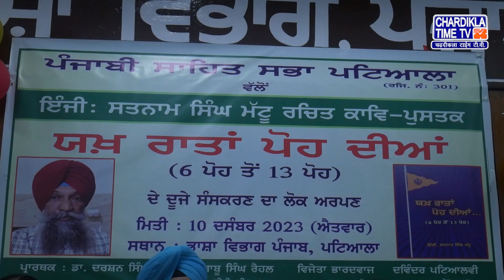Patiala News : ਯਖ਼ ਰਾਤਾਂ ਪੋਹ ਦੀਆਂ’ ਪੁਸਤਕ ਕੀਤੀ ਗਈ ਰਿਲੀਜ਼ | Book Release | Chardikla Time TV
* 'ਯਖ਼ ਰਾਤਾਂ ਪੋਹ ਦੀਆਂ’ ਪੁਸਤਕ ਕੀਤੀ ਗਈ ਰਿਲੀਜ਼
* ਇੰਜੀ. ਸਤਨਾਮ ਸਿੰਘ ਮੱਟੂ ਦੁਆਰਾ ਲਿਖੀ ਗਈ ਹੈ ‘ਯਖ਼ ਰਾਤਾਂ ਪੋਹ ਦੀਆਂ’ ਕਾਵਿ-ਪੁਸਤਕ
* ਪੰਜਾਬ ਸਾਹਿਤ ਸਭਾ ਪਟਿਆਲਾ ਵੱਲੋਂ ਕਰਵਾਏ ਗਏ ਸਮਾਗਮ ’ਚ ਪੁਸਤਕ ਕੀਤੀ ਗਈ ਰਿਲੀਜ਼